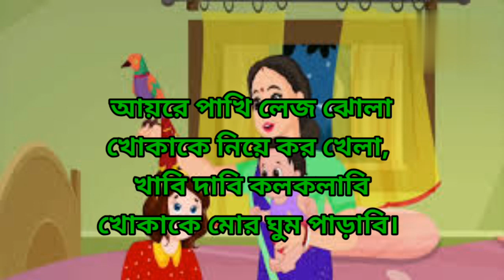ছোটোদের বাংলা ছড়া। হাট্টিমা টিম্ টিম্। আতা গাছে তোতা পাখি। খোকা গেল মাছ ধরতে।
Hello kids.
Welcome to kids knowledge channel. I make knowledgeable videos of English Alphabet, Bangla Varnamala, Number Counting, Fruits Name, Colors Name and Many more for your kids.